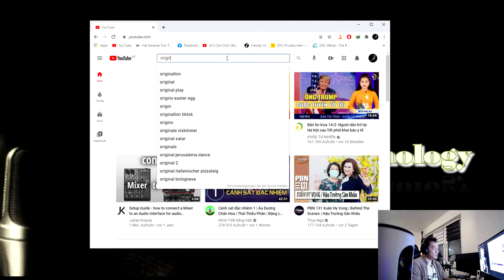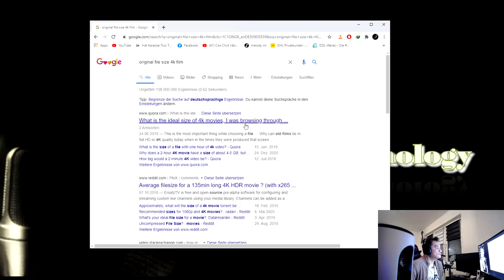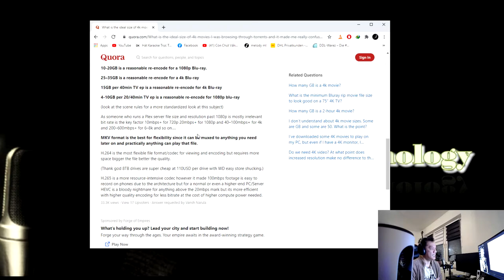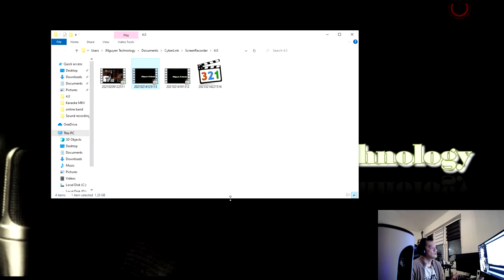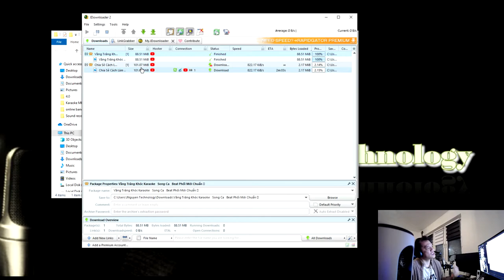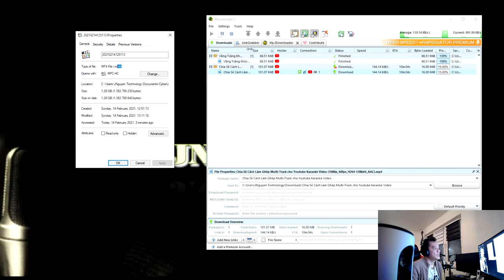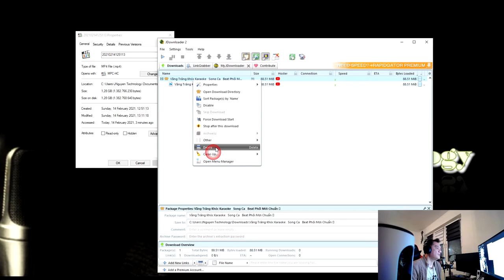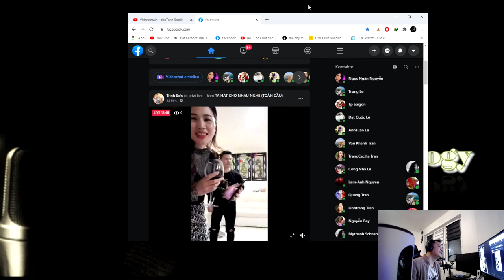HD(High Definition) nằm chổ nào???